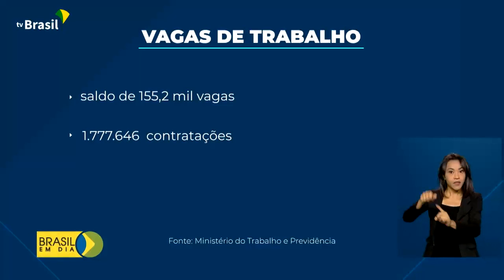Trabalho | Caged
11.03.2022 - Mais de 155 mil vagas de emprego com carteira assinada foram criadas no Brasil em janeiro. O saldo entre contratações e demissões é quase o dobro de janeiro de 2020, antes da pandemia.